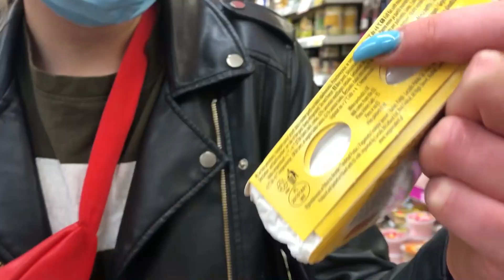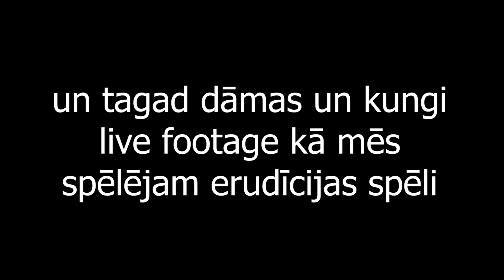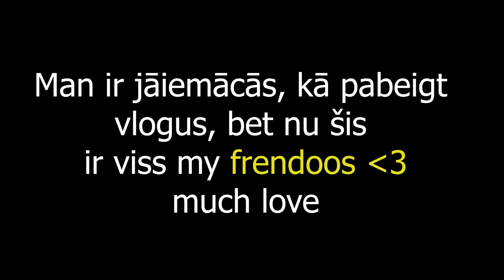diena maija sākumā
Manā lādē sakrājušies pāris neizlaisti vlogi, šis ir viens no tiem. Dodos uz Rīgu, spēlēju erudīcijas spēlītes un vienkārši eksistēju.

Paldies Gundaram un Karlīnai, ka viņi ar mani draudzējas